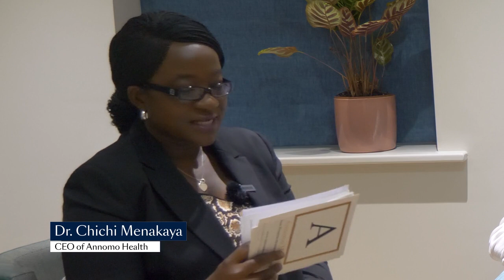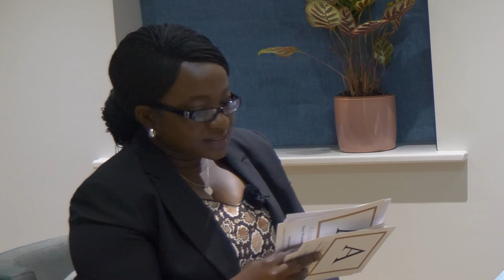Loveday Webinars - The Importance of Social Connection in Ageing and Dementia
Loveday was delighted to host the latest webinar on “The Importance of Social Connection in Ageing and Dementia” in collaboration with Annomo Health. This was the second webinar in the Loveday Q&A series of health webinars.